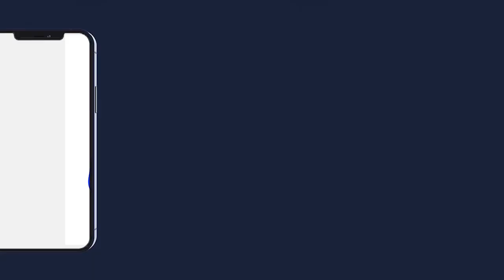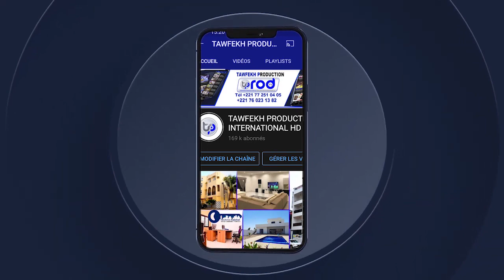Grande Journée Récitation du Saint Coran 2022 institut darou Tanzil S Khadim NDIAYE P4